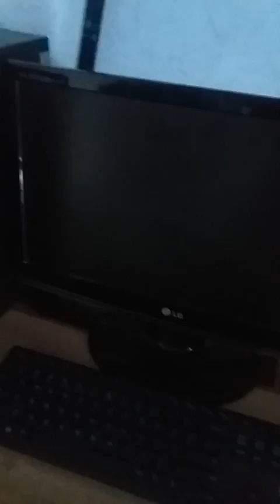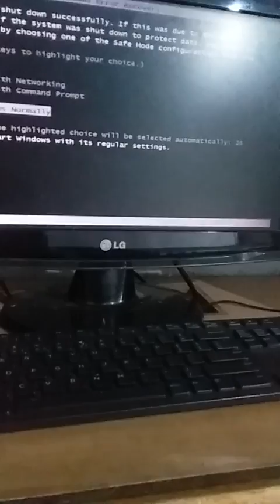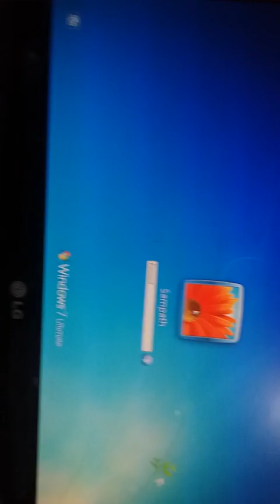How to setup computer in home easily